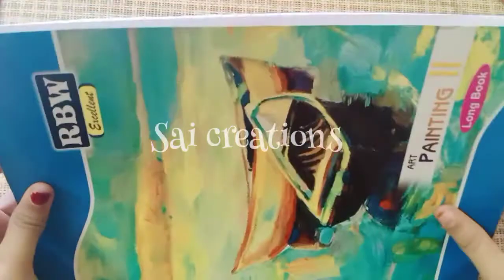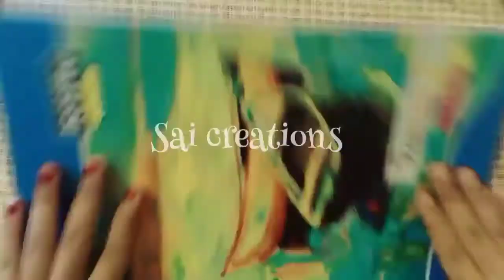How to make partition in notebook part 2